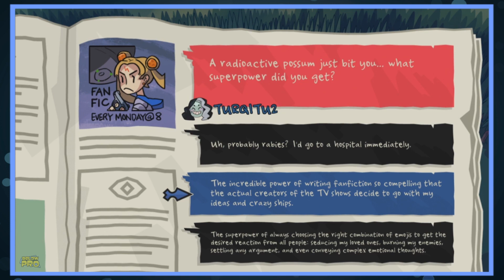Monster Prom || Round 7 Part 1 - Cookie Crew || Below Pro Gaming ft. Adam Brewer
It's the Below Pro Crew this time around! Playing more Monster Prom, and they've decided they're all a type of Oreo cookie. That's more important than dates!

Channel artwork by Teni Brant.